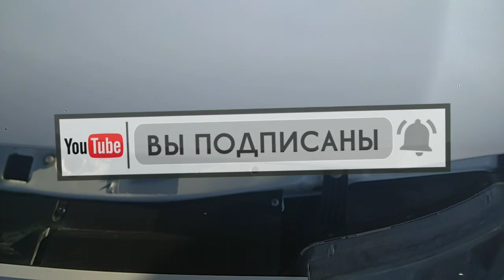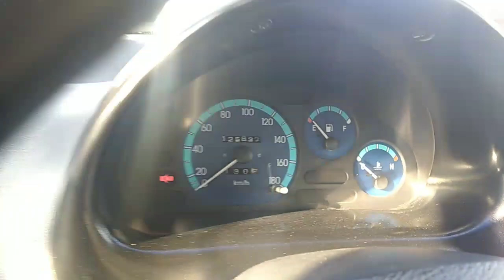BUXORO MATIZ VA NEKSIYA 2 NARXLARI BUXORO MASHINABOZOR NARXLARI 16.02.2021